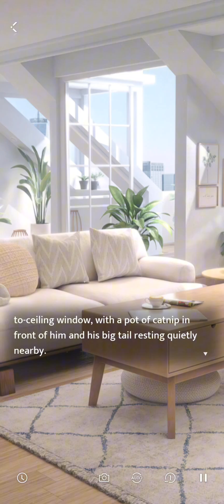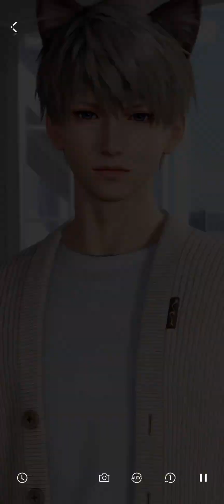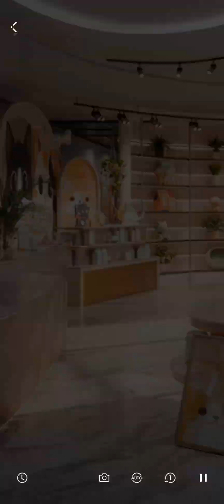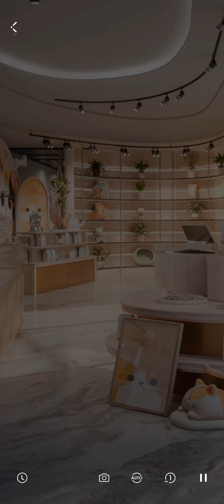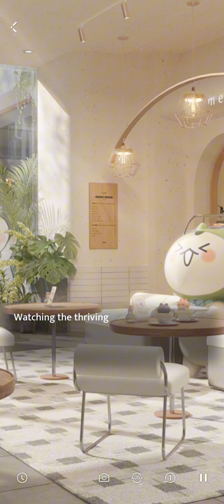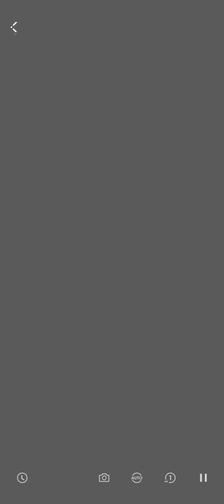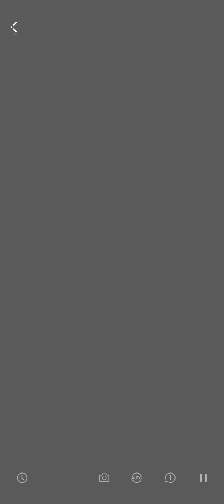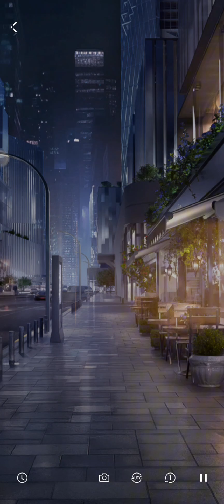Xavier: Meow's Time | FULL EVENT | Yes, Cat Caretaker | Love & DeepSpace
Xavier's Route!

It's fluffy to the touch... This isn't a dream!
Trailer of New 5-Star Memory Series [Yes, Cat Caretaker] Released!

🐈Special Upgrade of Memory-Themed Outfit Bonus
1. During the event, each Outfit Set includes Outfit, Headwear, and Tail.
2. Outfit, Headwear, and Tail can all be used separately.
3. The Headwear and Tail can be worn by both the corresponding love interest and "Me"!